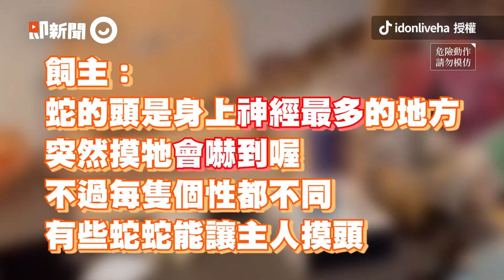2米蛇闖入店鋪 3男嚇到尖叫逃竄、爬桌｜中國大陸｜野生動物｜廣東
☑影片授權：Newsflare／AP